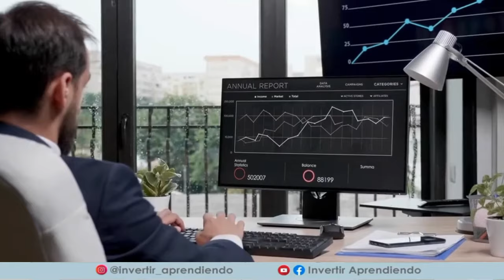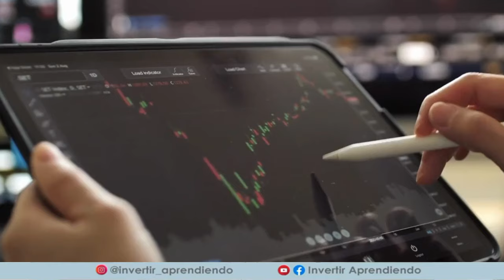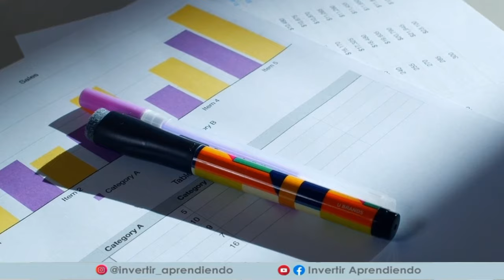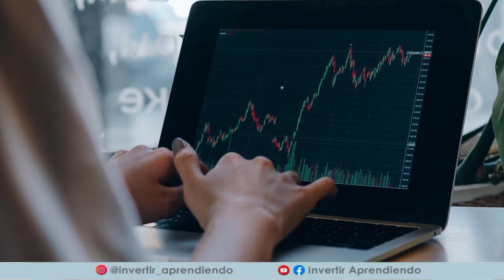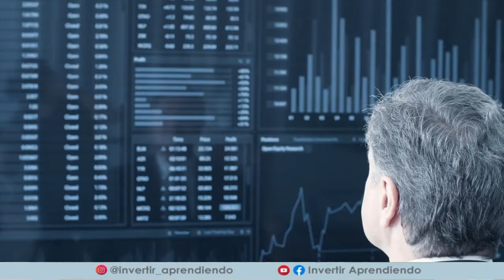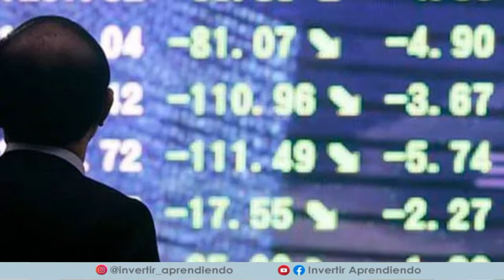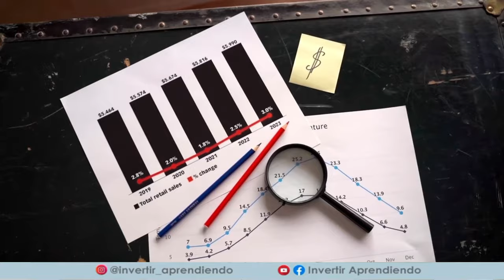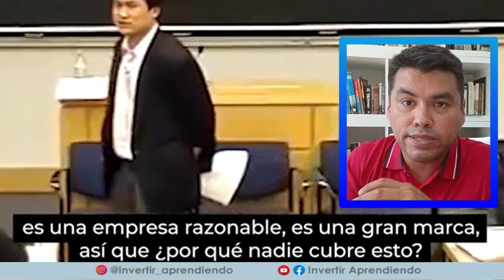HUYE de CHINA y GANA 5000% en WALL STREET l BIOGRAFIA de LI LU l Maneja el DINERO de CHARLIE MUNGER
⚠️HUYE de CHINA para INVERTIR en WALL STREET y GANA 5000%⚠️